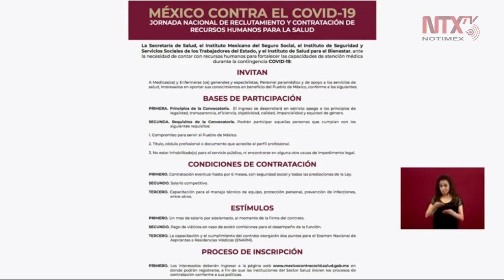"México contra el COVID-19" un trabajo en conjunto del Sector Salud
El sector Salud se ha planteado la meta de que toda persona que tenga coronavirus sea tratado con un equipo con el conocimiento y el equipo adecuado, dijo Alejandro Svarch Pérez, coordinador de la Nacional Médica del INSABI.